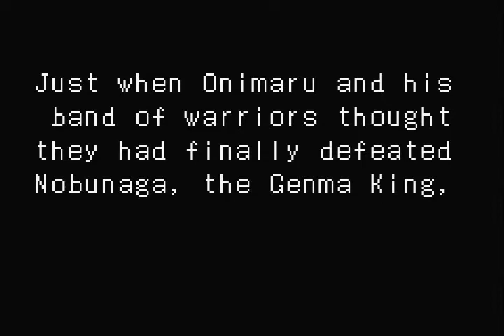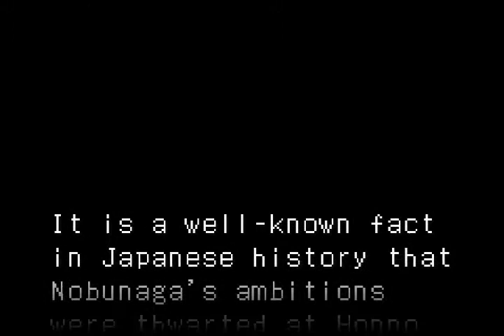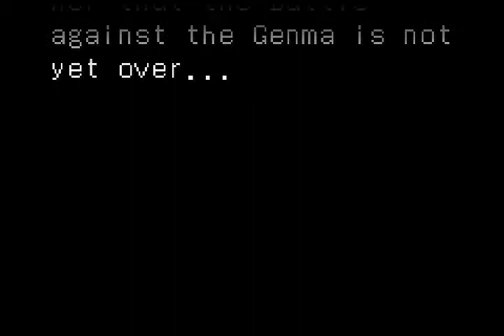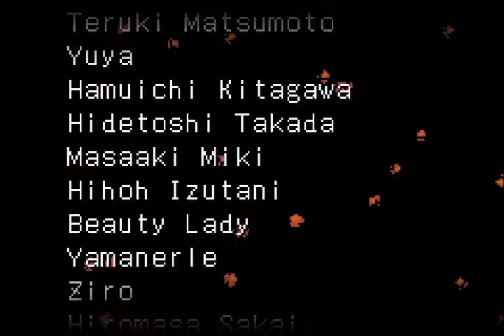Onimusha Tactics │ Part 50: Finale │ Backlogged Games